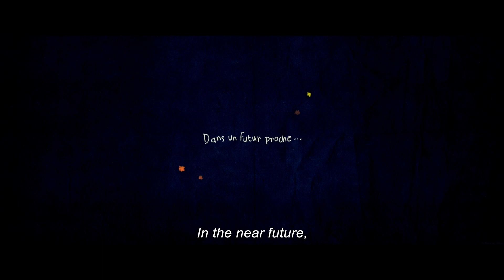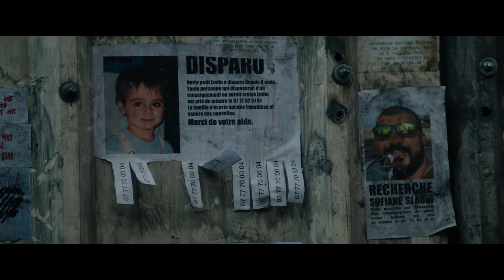Paul Buys A Car To Escape The City (FULL Opening Scene) | THE LAST JOURNEY | Altitude Films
In the opening scene from THE LAST JOURNEY, it is the near future and Earth is on the cusp of destruction by the Red Moon. Paul W. R. (Hugo Becker) is the only astronaut who can stop it, but he has suddnely disappeared.

If the world were ending, how would you spend your time?

THE LAST JOURNEY (2020):
 The world as we know it is about to be destroyed by the existence of mysterious new planet the Red Moon. There is only one man who can save the Earth from complete annihilation, but before the dangerous mission commences, he disappears without a trace. Will the enigmatic former astronaut be tracked down and save the planet from certain eradication?